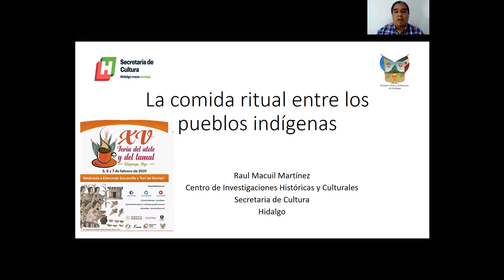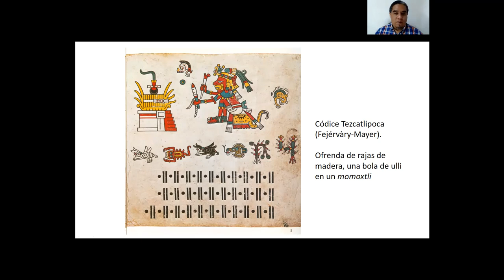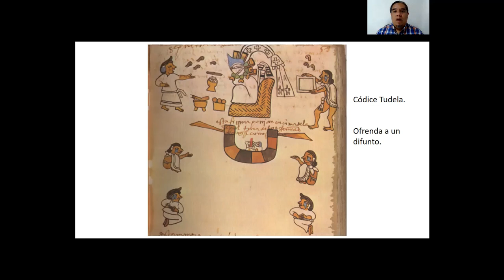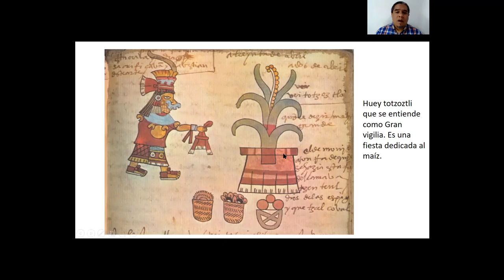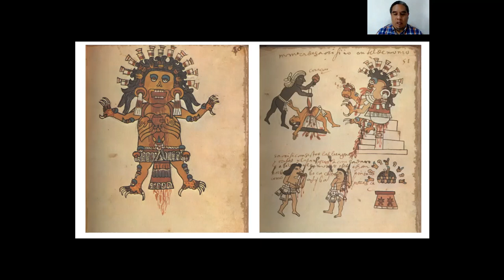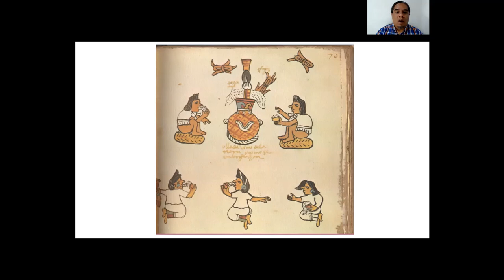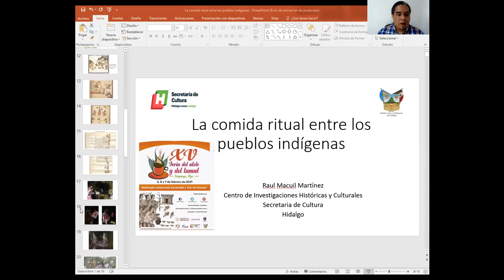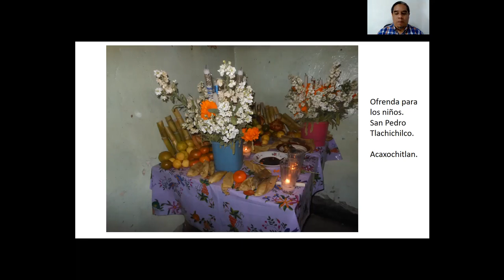Conferencia La comida ritual entre los pueblos indígenas. Por Raúl Macuil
La comida ritual entre los pueblos indígenas.  Dr. Raúl Macuil, del Centro de Investigaciones  Históricas y Culturales de la Secretaría de Cultura.